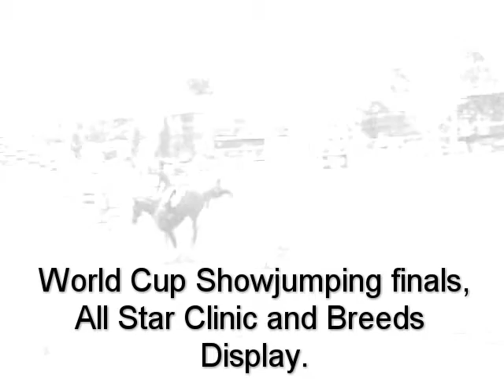Equitana Asia Pacific 2008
This movie is a basically just a bunch of clips I took at Equitana 08 from all the different events we watched on the Sunday.

All clips were taken by us, and therefore are copyrighted to us. If you wish to use them, please ask permission.
Thanks.